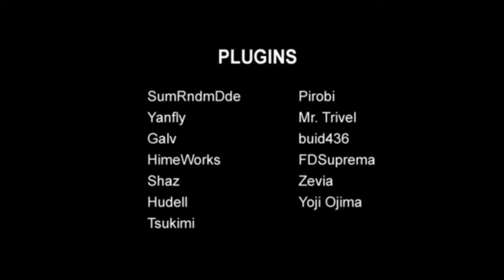I partied with zombies & woke up in a bath towel. | Let's Play! Nobody's Home [ALL endings]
Whose house is this? Why am I swapping meat for shoes instead of leaving?
Thanks for joining me on my journey into the world of indie horror! I drop a new upload (at least) every Thursday, hope to see you there!

Includes all 5 endings!

recorded @1080p

*I'm also at these places, you can be at these places too!*